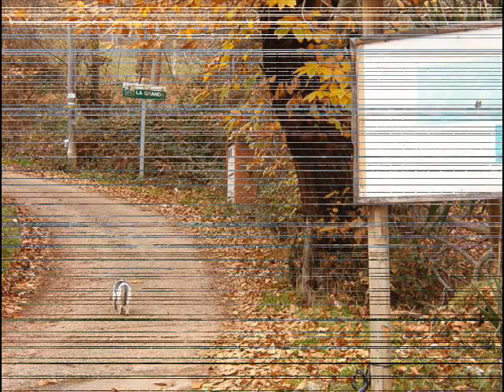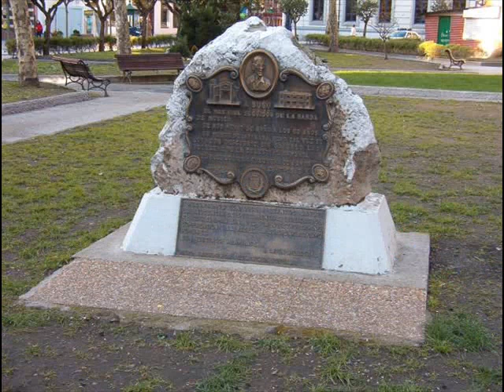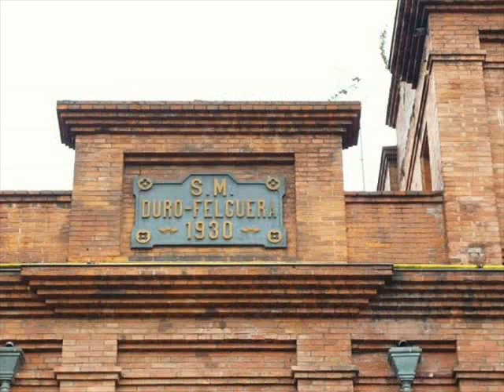RINCONES DE ENSUEÑO - LA FELGUERA.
Algunas fotos realizadas en el distrito de La Felguera, del concejo de Langreo, en el Principado de Asturias.